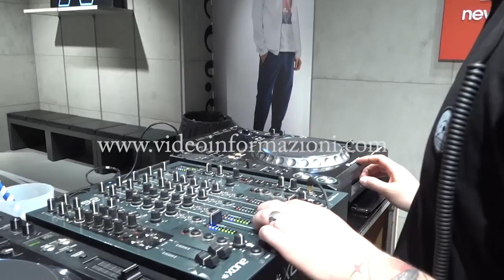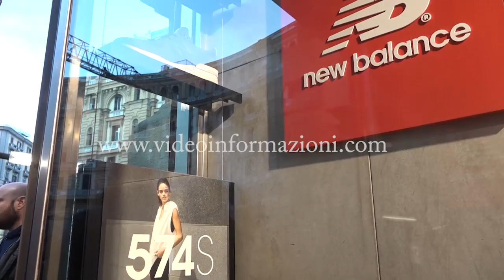Napoli, la festa di "New Balance" con dj e art performance